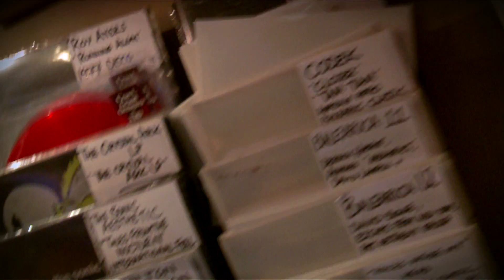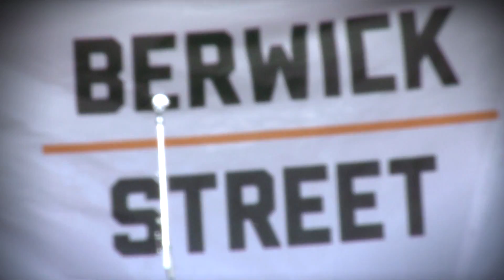Berwick Street Celebrates Record Store Day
A Sister TV production for Berwick Street, Soho.

On Saturday 20 April 2013, independent vinyl record stores of Berwick Street Soho, London W1, joined forces to celebrate Record Store Day.

You might just see a couple of very famous faces in this viral film who are there as spectators. Let us know if you can spot them.

Berwick Street has been a destination for vinyl record collectors since the 1980s when it became known as 'The Golden Mile of Vinyl'.  This corner of Soho is still home to central London's largest concentration of thriving independent record shops; Reckless Records, Sister Ray and The Music and Video Exchange as well as Sounds of the Universe around the corner on Broadwick Street, Black Market Soho on D'Arblay Street and Phonica on Poland Street.

Record Store Day has brought music lovers to Berwick Street for exclusive vinyl and CD releases and to enjoy live music, bands and DJs performing throughout the area.  Showcasing a range of British music talent from 12pm till 7pm, special performances from a purpose built stage included Wire, Smoke Fairies, Frank Turner and Matthew E White as well as an eclectic mix of DJs across all genres from reggae to electronica.

The shops, pubs and restaurants also joined in the celebrations with DJ's playing in store, music quizzes and in-store parties. The iconic Berwick Street market was open as usual with flowers, fruit and vegetable traders as well as street food including Napoli style pizzas served by the Pizza Pilgrims from the back of a converted Piaggio van. The market also featured a music history experience from The Museum of Soho and a vinyl fair.

The official film of Record Store Day, 'Last Shop Standing', is a documentary which charts the rise, fall and rebirth of the independent record shop.  This was screened throughout the day in a pop-up cinema space.  Graham Jones, the author of the book that inspired the film made a special guest appearance with a Q&A session and to sign copies of the book and DVD.

Berwick Street has a strong music heritage and many associations with the industry.  It was the location for the cover shoot of the 1995 Oasis album '(What's The Story) Morning Glory' (as seen in the window of Reckless Records).  Ian Brown cycled backwards down Berwick Street in the music video for F.E.A.R. and T-Rex front man Marc Bolan worked on his mum's stall on Berwick Street market in the 1960s.*

Berwick Street is a vibrant urban community with a rich heritage in the heart of London's Soho.  Discover traditional London pubs, bespoke tailoring, textiles, vintage, food, fashion and of course independent record stores.

Berwick Street is London for Londoners.